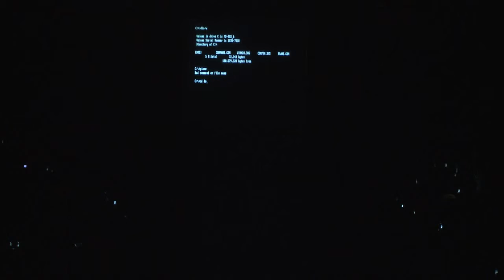CONTRFASHION - Fall/Winter 2014-2015